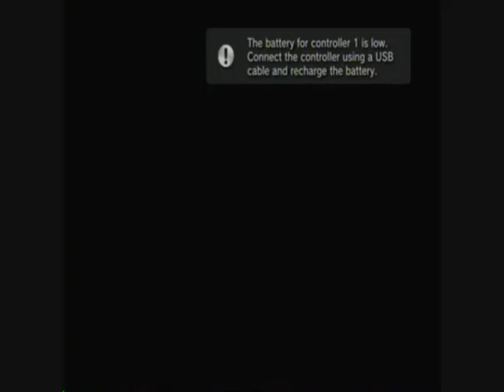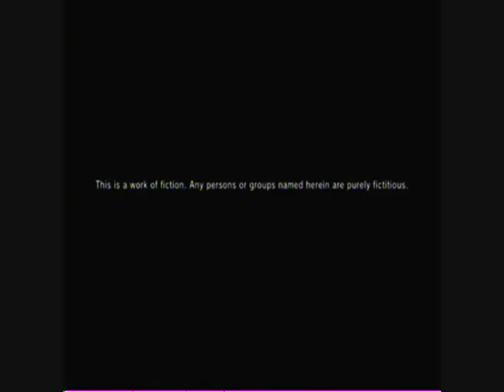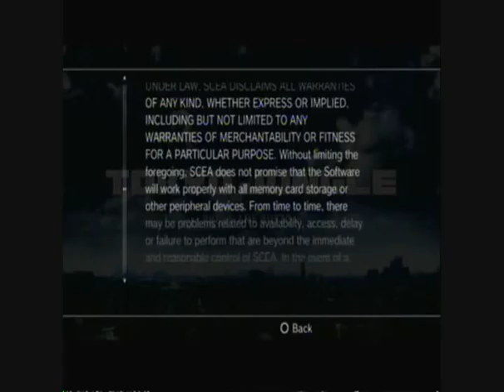Raggs Tries Tokyo Jungle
Forgive the boring post-commentary. I'm the only awake one in the house, had a rough day at work, and my original commentary buggered up. Audio might've buggered up with my recording of Sly 4's demo too (...that I recorded about a month ago), so I guess I have a lot of work ahead of me *sigh*. This was originally a 1 hour video, but I cut it down for time and how I REALLY don't want to drag out post commentary.

Anyways, in this video I just got Tokyo Jungle, a low profile Japanese game based around survival. It has been 10 years after the "poofing" of mankind, leaving pets feral, zoo animals escaping, and all animals trying to survive. Your mission here is to hunt, defend yourself, make territory, and find a mate to bring out the next generation where the process starts again. You lose when your legacy ends with the death of your last offspring. It's a very unique game that did very well in Japan and on Sept 25 came to North America. Getting good reviews here too, which makes me happy. It may be lacking in the audio and visual department, but for what it is, there is a lot to love.

Tokyo Jungle is available digital only on PSN for $15.